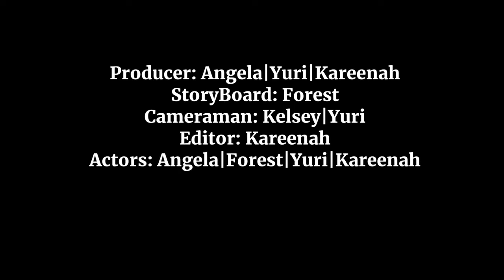Someone Stole My Cellphone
Silent Film Project, iVideo Class, Black Hills High School Students. CTE.